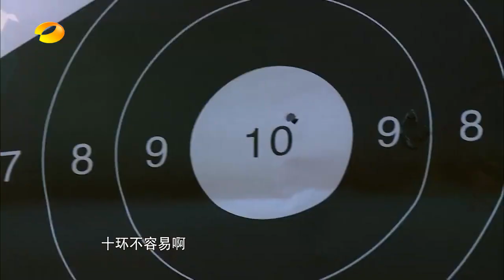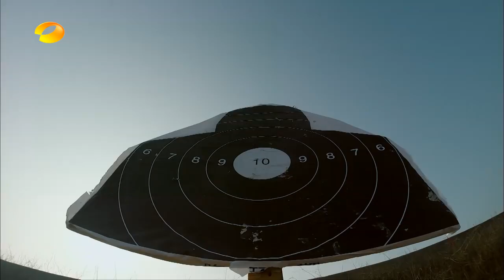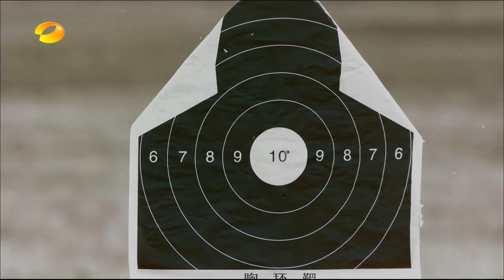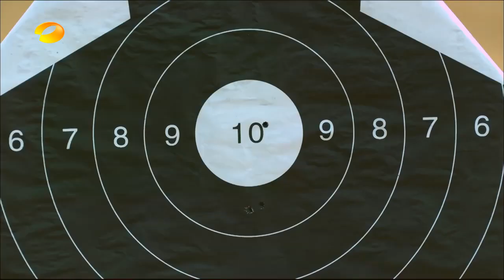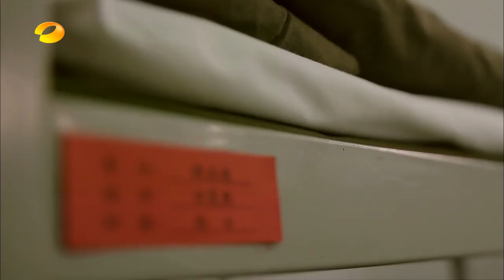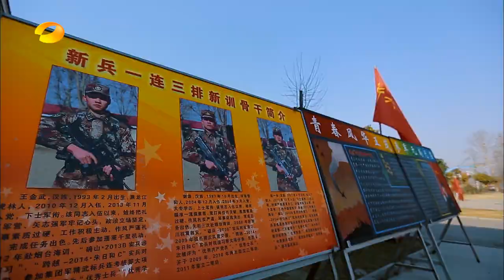《真正男子汉》精彩看点: 杜海涛逆袭成神枪手 Takes A Real Man Highlight: Hito Du Became A Sharpshooter【湖南卫视官方版】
《真正男子汉》是湖南卫视2015年第二季度重磅推出的一档明星进军营的军旅题材真人秀节目，开明星进军营活动之先河。节目记录6位有年龄跨度的明星深入一线作战部队，与普通士兵同吃同住同训练。节目最大亮点是导演零干预，明星一进部队就等同于士兵，训练过程真枪实弹，嘉宾则采取轮换制，不断会有新大咖加入，还包括女神和女艺人。即将于周五晚接档《我是歌手》播出。
Takes A Real Man is a reality show that records the army life of 6 male celebrities, who will be treated and trained as real soldier in army. It’s the first TV show in China that let celerity go into Chinese army. And the most unique part is the director will not gives any opinion or affects the training in any format. The show will be showed on every Friday from April 10th 2015, after I Am A Singer 3.

★湖南卫视《快乐大本营》官方版1080P超清全集 Happy Camp
★湖南卫视《我们都爱笑》官方版1080P超清全集Laugh Out Loud
★湖南卫视《我是歌手3》官方版1080P超清全集I AM A SINGER 3
★湖南卫视《奇妙的朋友》官方版1080p 超清全集 Wonderful Friends

★湖南卫视《花儿与少年2》官方版1080p超清完整版： Hunan social media to get the latest updates